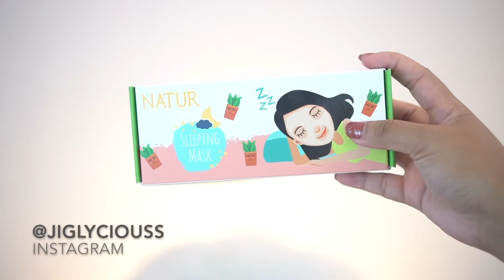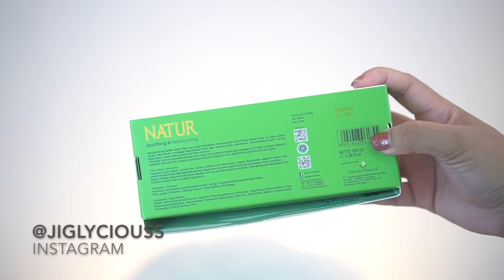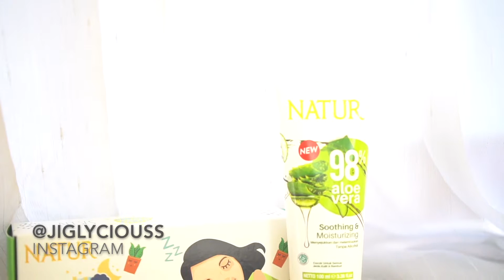SLEEPING MASK MURAH DIBAWAH 100RIBU (NATUR SLEEPING MASK ALOE VERA GEL) || JIGLYCIOUSS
Dan gunakan kode
BACKJIGLY

Halo Amici
hari ini aku akan bikin

Semoga videonya bermanfaat yaa amici

Laafyauu amici

3 LANGKAH MUDAH MENYEMBUHKAN JERAWAT